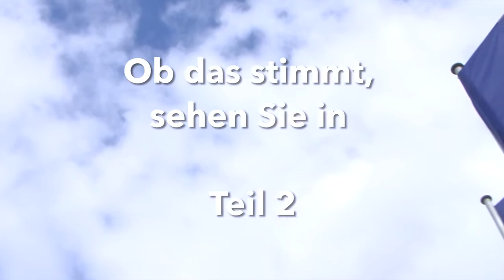Tag 22 Guido Buchwald Teil 1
Bei einem Rundgang durch das Fußballstadion San Paolo in Neapel hat Arnd Zeigler („Zeiglers wunderbare Welt des Fußballs“) im Rahmen der Subaru-Europatour "7x7 im 4x4" mit Guido “Diego” Buchwald ein interessantes Interview zur Person geführt. Welche Eindrücke hatte er als Spieler des VfB Stuttgart beim UEFA Cup- Endspiel 1989 gegen den SSC Neapel mit Diego Maradona?